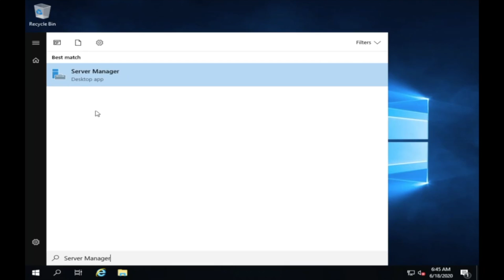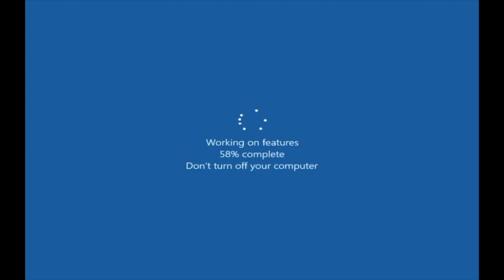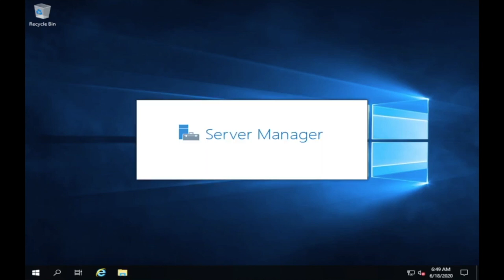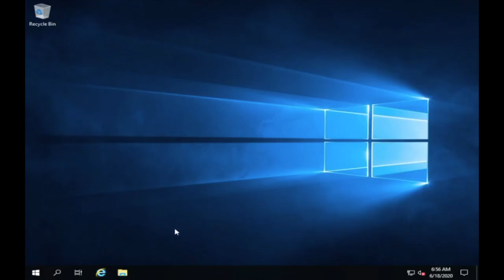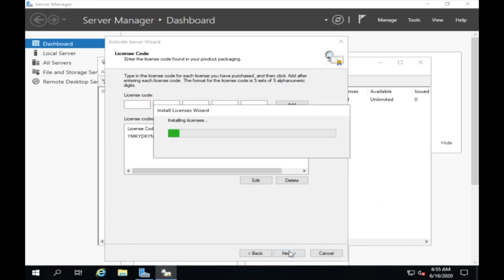How To Install Remote Desktop Services & How To Install RDS User CAL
A free technical help video for everyone, especially our customers who bought recycled license keys for MS Servers products